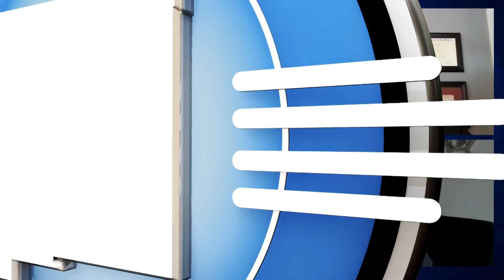Full Episode | How NM Voted in the 2024 General Election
This week on New Mexico in Focus, we break down this year’s general election results. Senior Producer Lou DiVizio goes over the state’s congressional contests with a special roundtable of politics experts. Then, Lou reviews the state’s many House and Senate races, before asking how New Mexico Democrats plan to provide statewide protections against a potential wave of conservative national policy. Later, Lou asks the roundtable how a second term for President Elect Donald Trump will shape the way politics are played at the Roundhouse.

Secretary of State Maggie Toulouse Oliver sits down with Executive Producer Jeff Proctor to talk about the state’s first presidential election with same-day registration.

Host:
Jeff Proctor

 Segments:

Congressional Seats Stay Blue in NM ‘24 Election
Correspondent:
Lou DiVizio
Guests:
Dr. Eric Griego, Ph.D., Former NM State Senator, UNM Adjunct Professor
Merritt Allen, Vox Optima Public Relations
Dan Boyd, Capitol Bureau Chief, Albuquerque Journal

How NM Dems View Role in Trump’s America
Correspondent:
Lou DiVizio
Guests:

NM SOS Maggie Toulouse Oliver on Same-Day Registration
Correspondent:
Jeff Proctor
Guest:
Maggie Toulouse Oliver, New Mexico Secretary of State

How Trump’s Win Will Shape NM State Politics
Correspondent:
Lou DiVizio
Guests:

This program is made possible by viewers like you. Support NMPBS

Enjoy full episodes of your favorite NMPBS shows anytime, anywhere with the free PBS App

Follow New Mexico in Focus